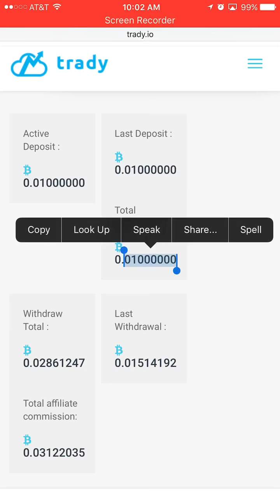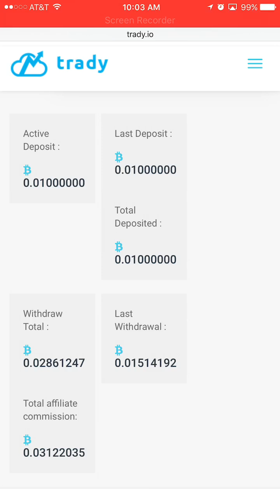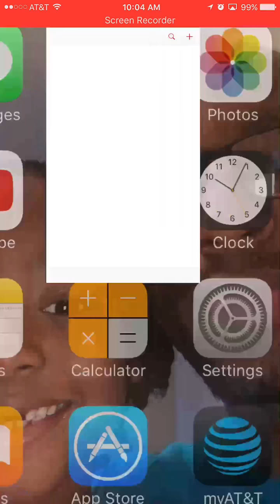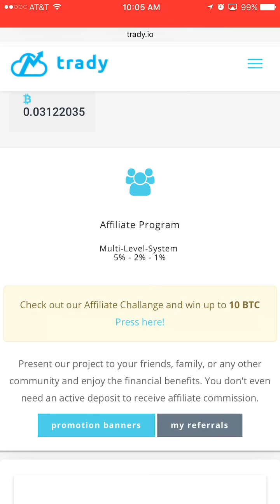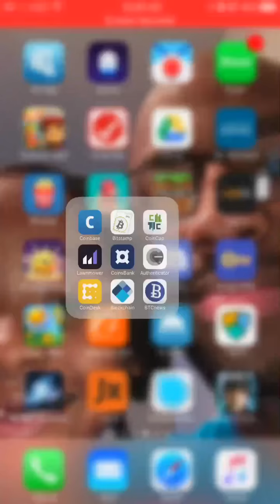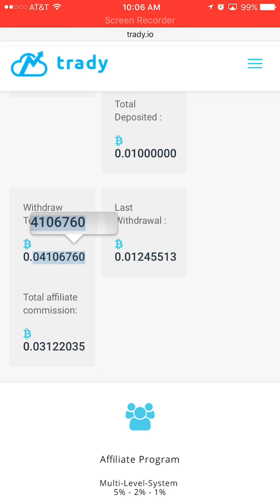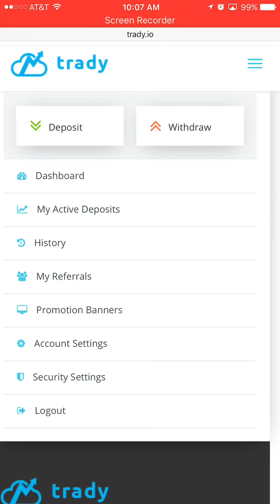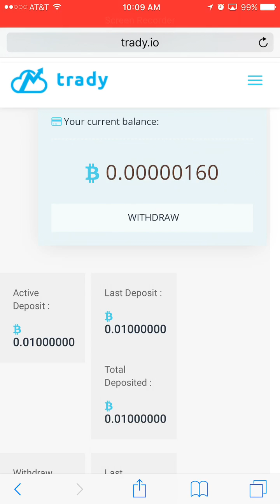Trady.io 100% Paid Back - Day 20 - 8th Withdraw - Bitcoin Doubler/ Multiplier or SCAM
Trady.io is GONE!!!

supposedly a trading platform company that is investing your money on trades and leverage accounts that result in 5%-10% in profits everyday.
Site Started -  July 4th
Minimum investment - 0.01
Minimum withdraw - 0.001
Daily interest - 5%
Compounding interest - No
Reinvest Profits - No
Withdraw Initial investment - No

- Legit Sites -
DO NOT INVEST

- Bitcoin Doubler/ Multiplier Scams -
BitcoinsBrain.com
coindouble.pro
coindouble.vip
bestdoubler.eu
doublebit.us/
payforyou.top
btcbay.net
49bit.win/r/Uf3pqfWvB
multiply-bitcoins.eu
HourPower.Me
freebitc.xyz
BitGarden.biz
BitBooster.ml
Easymining.biz
JetCoin.com
FundStream.biz
Bithonest.biz
DailyCoins.io
BitPalas.biz
MineFactory.io
BitComet.biz
StartMiner
HomeMiner
BTCproMiner
probtc.net
Steelbusiness.biz
cryptoenergy.biz
cryptoenergy.ltd
btcrich.biz
crazycoin.biz
probtc.net
btcearning.biz
Pammbits
btcclock.io
fexfund.net
hashblock.net
Bitisland
cryptodaily.io
PhenixBit
CoinControl
oiluae.biz
bitbonum.biz
ethminers.biz
ethminers.biz
trady.io